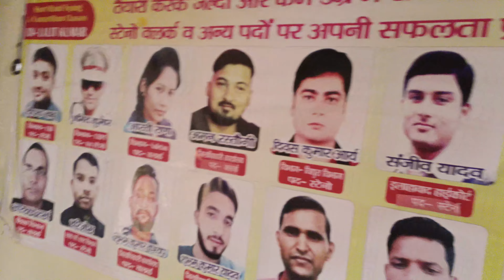आर्यावर्त शॉर्टहैण्ड टाइपिंग सेंटर चन्दौसी उत्तर प्रदेश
भारत में केन्द्र और राज्यों के विभागों  में सबसे जल्दी मिलने वाली सरकारी  नौकरी क्लर्क और स्टेनो की है जोकि हर महीने किसी न किसी विभाग में निकलती रहती हैं और ये शॉर्टहैण्ट टाइपिंग सीखने  से मिलत हैं
 आप खुद सरकारी रिजल्ट और जॉब अलर्ट साइट पर देख सकते हैं कौन सी  पोस्ट हर साल सबसे ज्यादा आ रही है हर विभाग मे्  और क्लर्क पोस्ट तो ऐसी है जो कि हर महीने आती ही रहती है

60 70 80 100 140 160 शब्द प्रति मिनट IB CBI income tax sales tax all state police Delhi Police DM office SDM office Railway SSC हर किसी राज्य के अधीनस्थ सेवा चयन आयोग हर किसी राज्य के हाई कोर्ट लोकसभा राज्यसभा हर राज्य के विधानसभा विद्युत विभाग व अन्य
 केंद्र और राज्य के सभी विभागों में रिपोर्टर अपर निजी सचिव निजी सहायक स्टेनो क्लर्क ऑपरेटर समीक्षा अधिकारी सहायक समीक्षा अधिकारी पदों के लिए शार्टहैंड टाइपिंग जल्दी और समय पर सरल माध्यम से सिखाई जाती है

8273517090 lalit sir